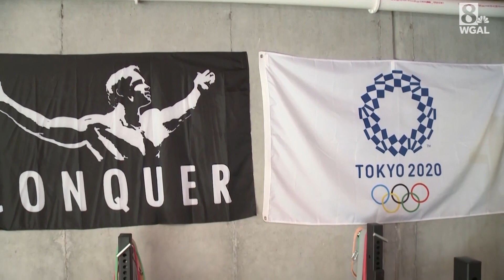Pennsylvania paralympian says he wants to make America proud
Jake Schrom is getting ready for the Games and he says he wants to make America proud.